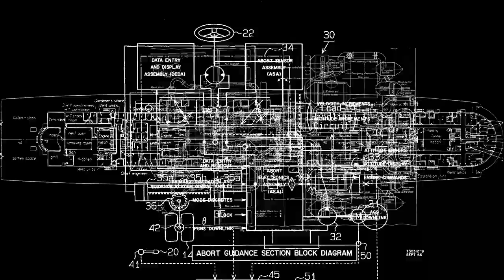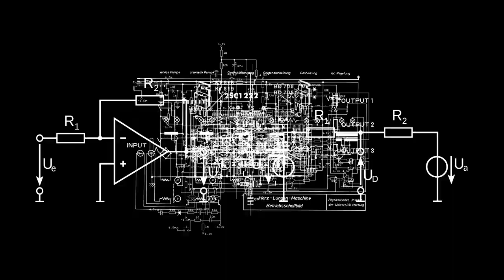The Wirebug: Signal Cutoff Inflammation video by sansculotte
Animated Musicvideo for The Wirebug | Signal Cutoff Inflammation
by sansculotte.

Brand new album by Dan Hekate as The Wirebug on Praxis (Praxis 57).

Factory Food is the first album from the Wirebug aka Dan Hekate for over a decade. Now a feature film director Dan has brought all his expertise in sound design to bear on this full-length album of industrial beats, soundscapes and noise. Intertwining broken rhythms with melancholic melodies, harsh analogue percussion with acoustic instruments, this is a series of tracks that asks the listener to engage or retreat.